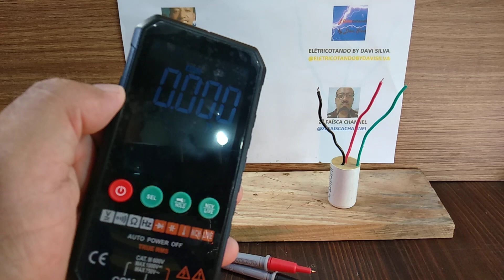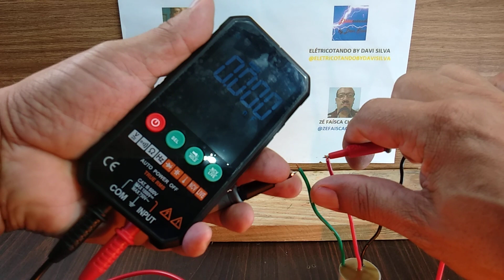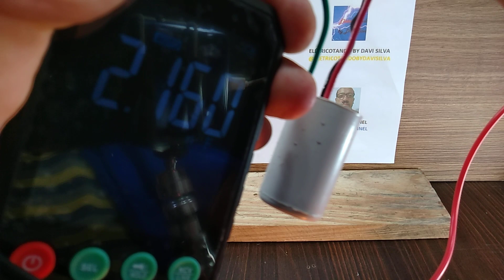Qual o Fio Comum do Capacitor DUPLO do Ventilador de Tetos?